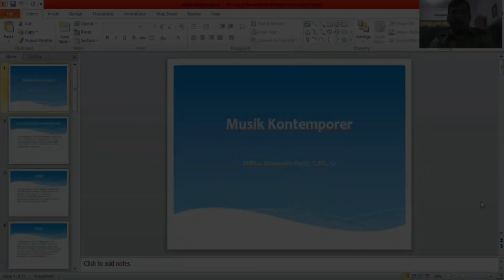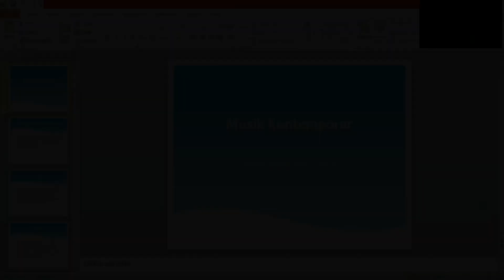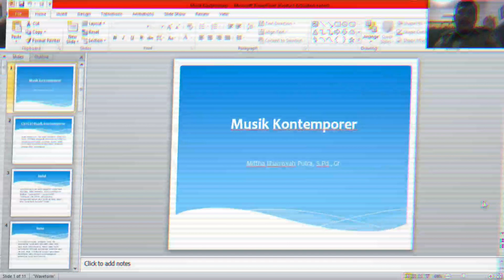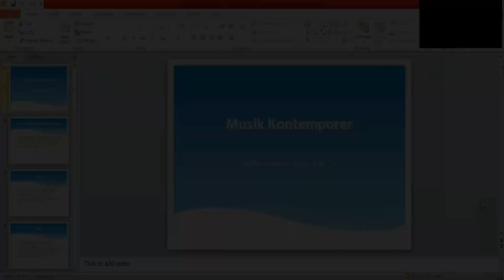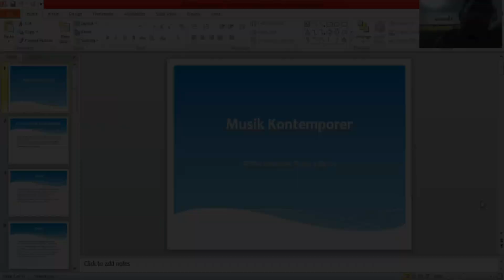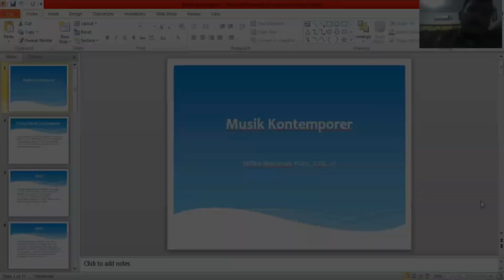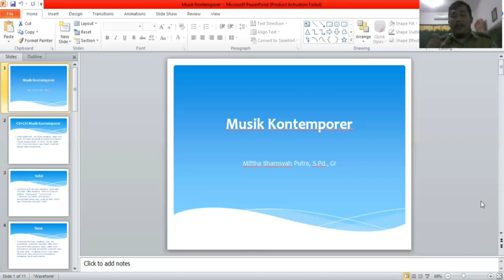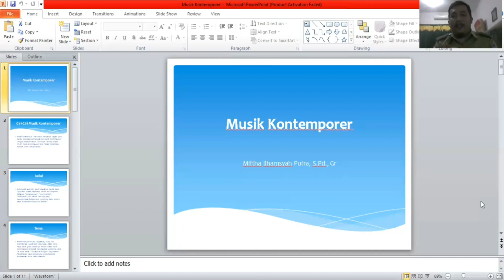Membuat Musik Kontemporer Kolaborasi dengan Barang Bekas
Membuat musik Kontemporer Kolaborasi